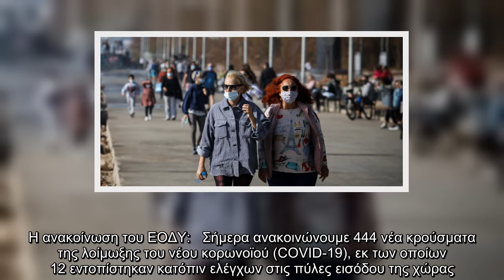Κορωνοϊός: 444 νέα κρούσματα -350 διασωληνωμένοι, 39 νεκροί | ΕΛΛΑΔΑ | iefimerida.gr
Ο ΕΟΔΥ ανακοίνωσε 444 νέα κρούσματα κορωνοϊού στη χώρα μας το τελευταίο 24ωρο.   Σε σχέση με χθες, υπήρξε ελαφρά μείωση κρουσμάτων (445 χθες) και διασωληνωμένων (353 χθες), ωστόσο οι νεκροί αυξήθηκαν κατά 3, καθώς χθες είχαμε 36 θύματα του κορωνοϊού. Ωστόσο, σημειώνεται ότι από την 1η Ιανουαρίου ο αριθμός των κρουσμάτων και των διασωληνωμένων δείχνει μια αργή αλλά συνεχή πτωτική τάση.   Η ανακοίνωση του ΕΟΔΥ:   Σήμερα ανακοινώνουμε 444 νέα κρούσματα της λοίμωξης του νέου κορωνοϊού (COVID-19), εκ των οποίων 12 εντοπίστηκαν κατόπιν ελέγχων στις πύλες εισόδου της χώρας. Ο συνολικός αριθμός των κρουσμάτων ανέρχεται στα 145.179,  εκ των οποίων 52.2% άνδρες. Κατά την ιχνηλάτηση βρέθηκε ότι 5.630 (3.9%)  θεωρούνται σχετιζόμενα με ταξίδι από το εξωτερικό και 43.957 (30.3%)  είναι σχετιζόμενα με ήδη γνωστό κρούσμα.   350 άτομα νοσηλεύονται διασωληνωμένοι. Η διάμεση  ηλικία τους είναι τα 68 έτη. 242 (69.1%) εκ των διασωληνωμένων είναι  άνδρες. To 85.1% των διασωληνωμένων έχει υποκείμενο νόσημα  ...